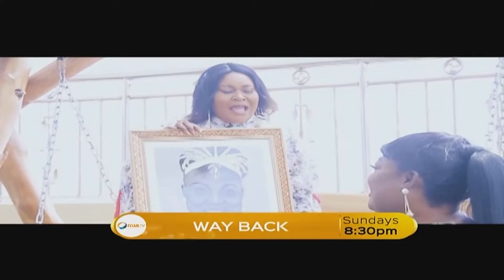One-on-one with ING. Clifford Braimah, Managing Director of the Ghana Water Company Limited